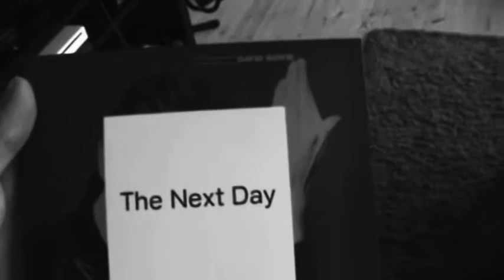The Potato Exhibition Documentary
The moment you've all been waiting for, Tom Parry gets mashed up!

Thanks to Mat Boyle for his assistance too!